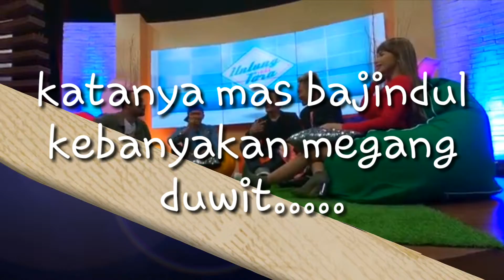Bajindul untung ada tora...!!!